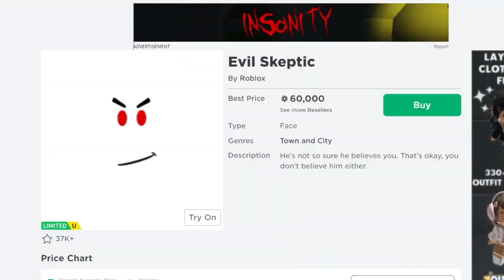How Roblox makes faces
Have you ever wonder how Roblox comes up with their ideas for new face? Well we have behind the scenes footage taken straight from the Roblox HQ!